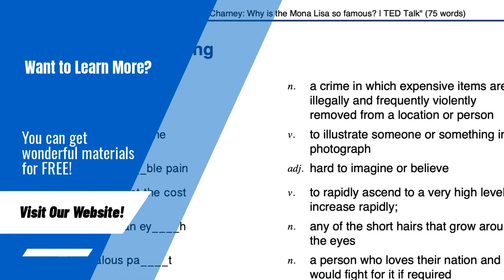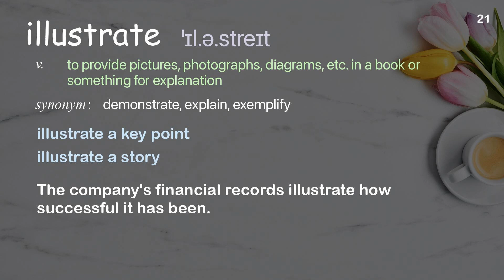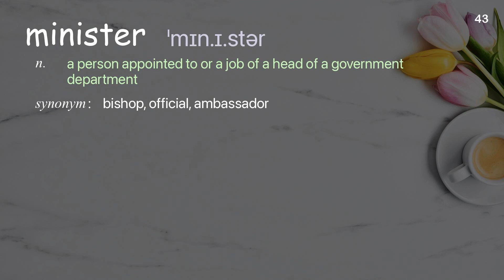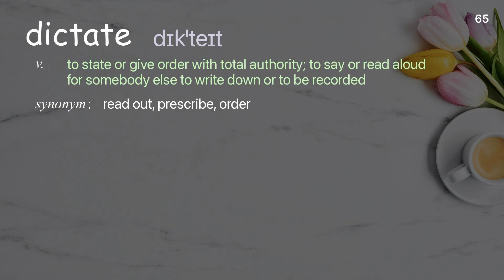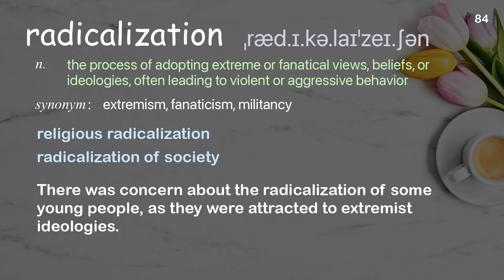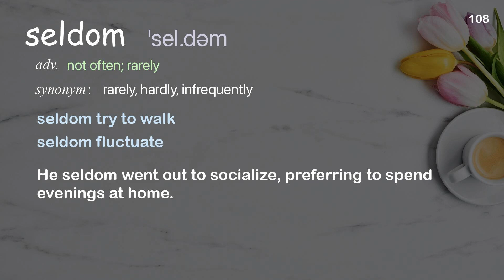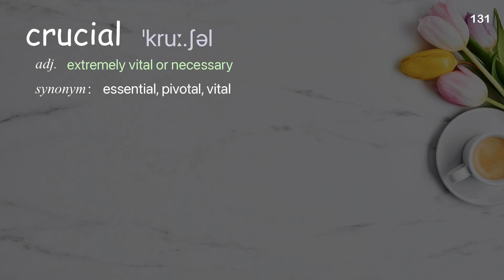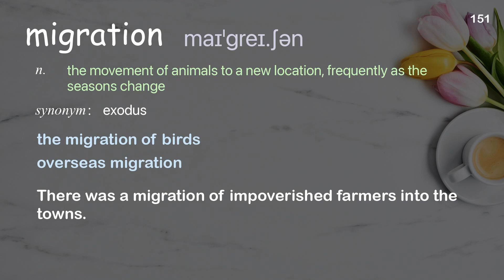151 Academic Words Ref from "Jonas Gahr Støre: In defense of dialogue | TED Talk"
■PLEASE NOTE

■Reference Source
Jonas Gahr Støre: In defense of dialogue | TED Talk